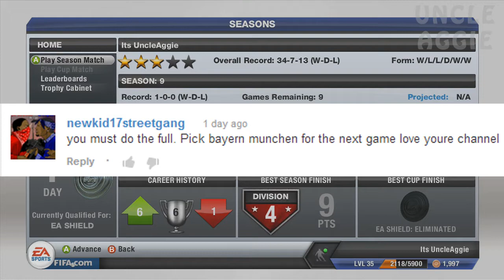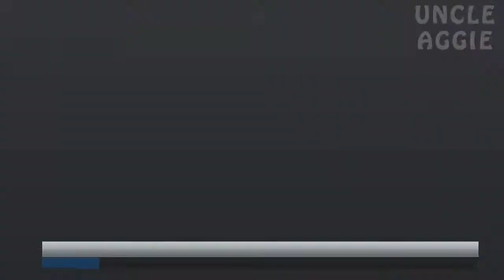Fifa 13 Online Seasons Episode 6 - Bayern Munich vs Real Madrid